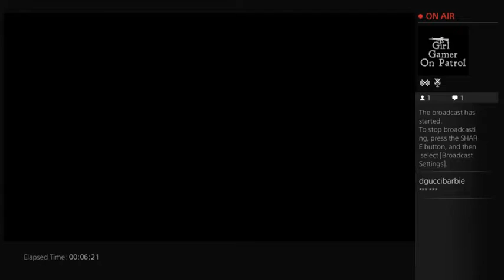kick Beats Kung- Fu Style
Yes Watch A New Age Of Kung-fu Now -- Watch live